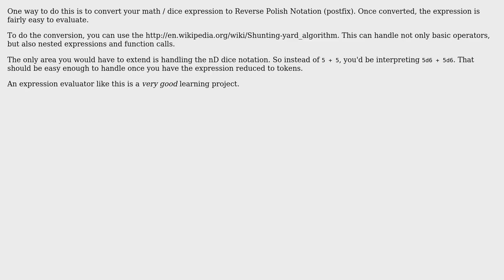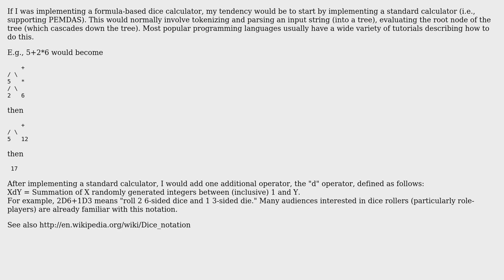Software Engineering: How do you program a way to create mathematics formulas? (2 Solutions!!)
Software Engineering: How do you program a way to create mathematics formulas?

With thanks & praise to God, and with thanks to the many people who have made this project possible! | Content (except music & images) licensed under CC BY-SA | Music | Images & others | With thanks to user SpacyRicochet user GrandmasterB user Brian and the Stack Exchange Network Trademarks are property of their respective owners. You are responsible for your own actions.